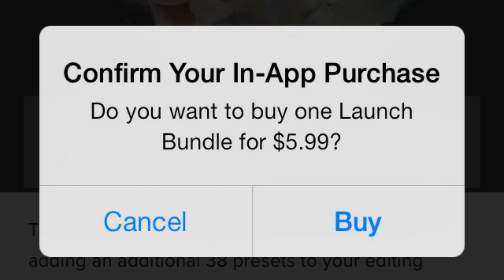What is Xbox Game Pass | in Telugu | DAT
Follow on